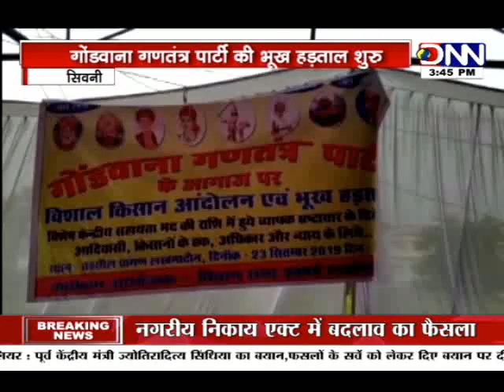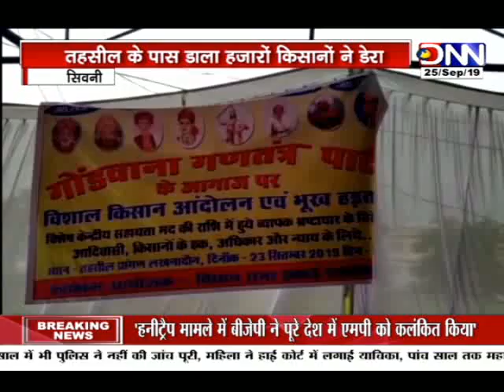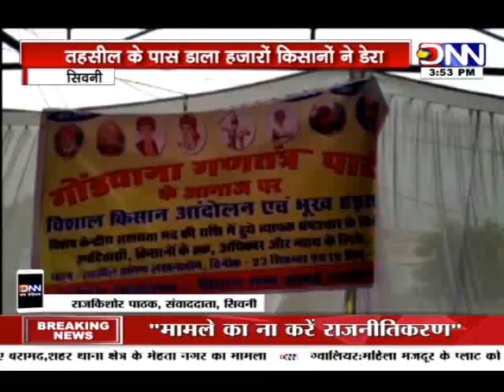DNN News - एक नज़र इधर भी | रायसेन | पखांजूर | सिवनी | Ek Nazar Idhar Bhi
कार्यक्रम एक "नज़र इधर भी में" हम जनता के उन सामाजिक मुद्दों को उठाएंगे जिनसे लगातार जनता जूझ रही है। और शासन प्रशासन मौन बैठा है।

रायसेन अस्पताल में गुस्साए परिजनों ने जमकर तोड़-फोड़ की. दरअसल मरीज को आधे घंटे तक इलाज नहीं मिलने के चलते उसकी मौत हो गई. जिससे गुस्साए परिजनों ने तोड़-फोड़ कर हंगामा किया. वहीं डॉक्टर संग मारपीट की. वहीं डक्टरों का कहना है. डॉक्टरों के साथ मारपीट की घटना आम होती जा रही है. जिसके चलते जिला अस्पताल में पुलिस चौकी होनी चाहिए. वहीं डॉक्टरों का कहना है. मामले को लेकर वो थाने में रिपोर्ट दर्ज करवाने गए जहां थाना प्रभारी ने उनके संग बदतमीजी की. जिसके चलते उन्होंने अस्पताल में काम बंद कर दिया था. वहीं डॉक्टरों ने थाना प्रभारी को सस्पेंड करने की मांग की है. जिसके बाद रायसेन कलेक्टर और एसपी की समझाइश के बाद डॉक्टरों ने बात मानते हुए मरीजों का इलाज शुरू कर दिया है. वहीं एसपी ने डॉक्टरों को आश्वासन देते हुए ज्ञापन देने को कहा है.

सिवनी जिले के लखनादौन तहसील के करीब एक हजार क्षेत्रीय किसान और गोंडवाना गणतंत्र पार्टी के कार्यकर्ताओं ने मंगलवार को.. तहसील परिसर में आंदोलन करते हुए अनिश्चित कालीन भूख हड़ताल की शुरुवात कर दी... किसानों का आरोप हैं .. अधिकारियों द्वारा भ्रष्टाचार किया जा रहा हैं... किसानों को योजनाओं का लाभ नहीं मिल रहा... 225 गरीब आदिवासी किसानों के खाते से करीब 67 लाख 50 हजार का घोटाला किया गया है...

कुपोषण से लड़ने के लिए सरकार लाख दावे तो करती है... लेकिन जमीनी हकीकत कुछ और ही बयां करती है... पूरा मामला पखांजूर के कोयलीबेड़ा के ग्राम पंचायत का है... जहां लोग वास्तविक में कुपोषण के शिकार हो रहे है... उन्हें न तो पौष्टिक आहार मिल पा रहा है और न ही आंगनबाड़ी केंद्र की सुविधा... इस गांव में न तो कुपोषित बच्चों पंजीयन किया गया है... न ही  शिशुवती माताओं की जानकारी किसी आंगनबाड़ी केंद्र में दाखिल कि गई... माताओं को पोषक आहार नही मिल पा रहा है... जिससे लगातारकुपोषित बच्चो की संख्या मे इजाफा हो रहा है... ग्रामीणों का रहना है कि कई बार कलेक्टर और महिला बाल विकास अधिकारियों को आंगनबाड़ी केंद्र खोलने की शिकायत की है... लेकिन अभी तक किसी भी अधिकारी ने कोई सुध नहीं ली... आपको बता दे कि इस गांव में300से अधिक की आबादी है... जिसमे 38बच्चे गंभीर कुपोषण की चपेट में है..

Ek Nazar Idhar Bhi | एक नज़र इधर भी | रायसेन | पखांजूर | सिवनी !